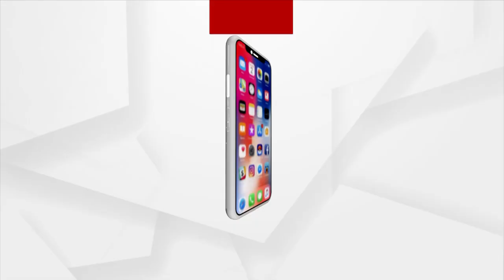୩୦ ବର୍ଷ ହେଲା ଅନ୍ଧାରରେ ଜୀବନ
ବିଜୁଳି ଏମାନଙ୍କ ପାଇଁ ଅପହଞ୍ଚ ପାଲଟିଛି I ପାହାଡିଆ ବଣ ପର୍ବତ ଘେରା ବଲାଙ୍ଗୀର ଜିଲ୍ଲା କପାଣି ପଞ୍ଚାୟତର ଛୁଇଁନରା ଗାଁ I ହାତରୁ ଖର୍ଚ୍ଚ କରି ବିଦ୍ୟୁତ୍ ଖୁଣ୍ଟ ପୋତିଲେ...ହେଲେ ଠିକାଦାର୍ ଟଙ୍କା ନେଇ ଫେରାର୍ I